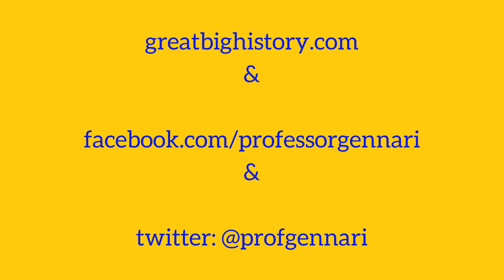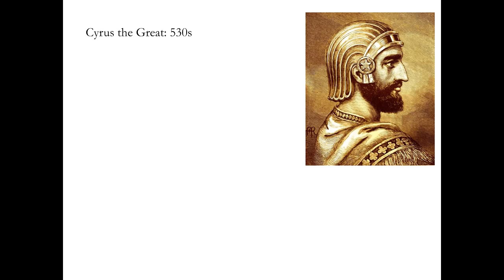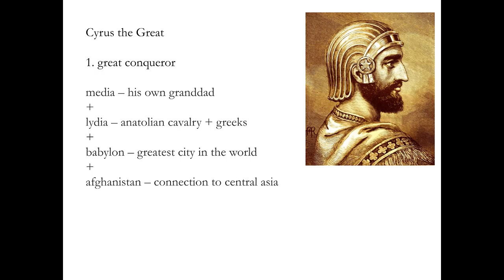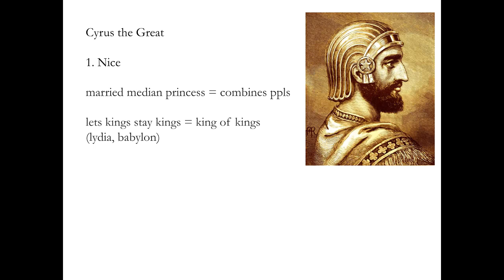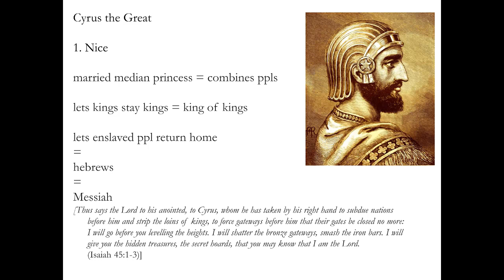Great Big History Podcast: Persia: Cyrus the Man (And Great)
Cyrus was the Man.  Every one liked Cyrus.  He has his own origin story, he is a hero in Herodotus and the Bible - people he conquered.  He is even counted as a Messiah by Isaiah and "The Great King" by the Greeks.

Why?  what made cyrus so great?  what allowed his empire to endure?  Why does he get a bodywash today when Assyrian kings are largely forgotten?

Well, he used ROADHOUSE Rules:  Be Nice. Until Its time Not to be Nice.